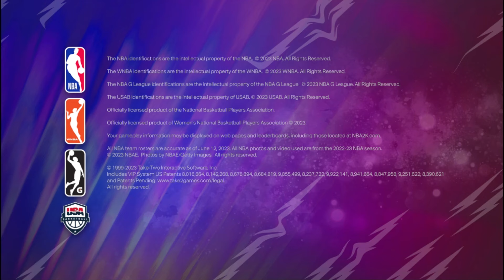NBA 2K24 intro (Kobe Bryant)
NBA 2K24 intro featuring Kobe Bryant